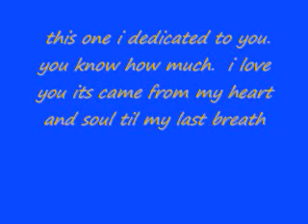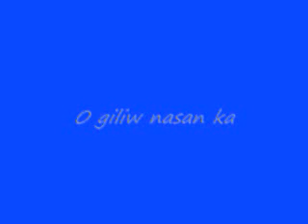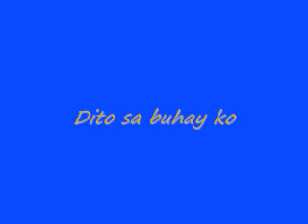i need you forever